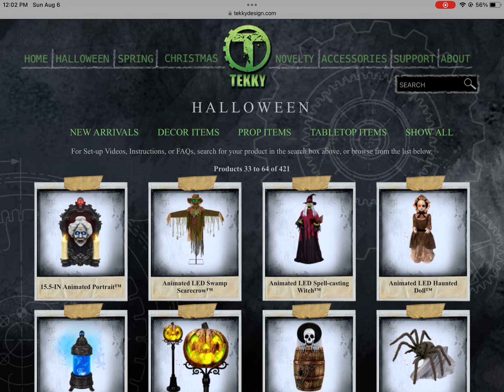Tekky Toys Has Updated Their Website Once Again!